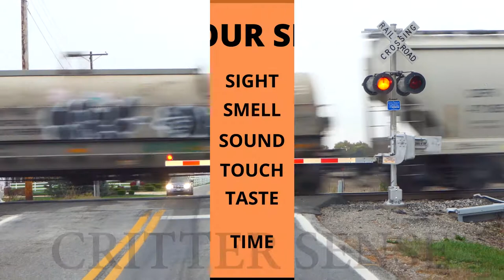Critter Sense (taking care of your animals)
Remember the importance of daily care of the animals under your supervision.  Rely on your six senses: sight, sound, smell, touch, taste, & time
to provide a comfortable environment for your critters.